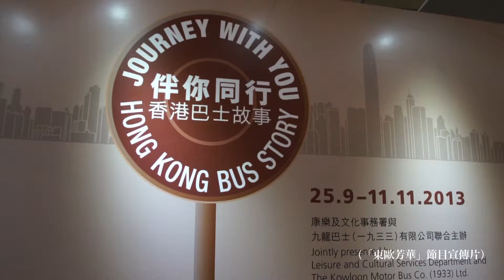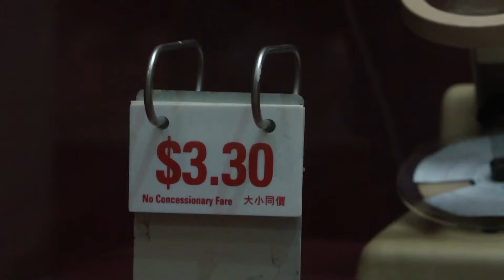VO 香港巴士 Vimeo HD